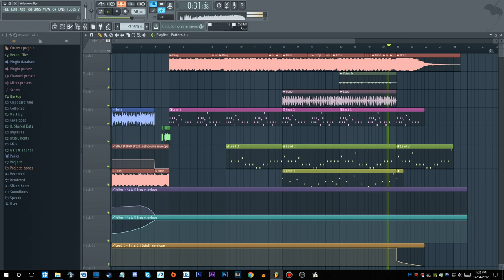WILSON (REMIX)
RIP Wilson... RIP ~~
A remix I made of ''Wilson oh no!'' from the serie ''gorgeous freeman''